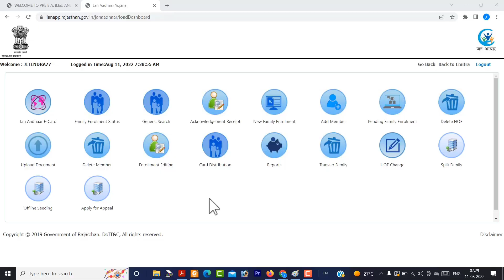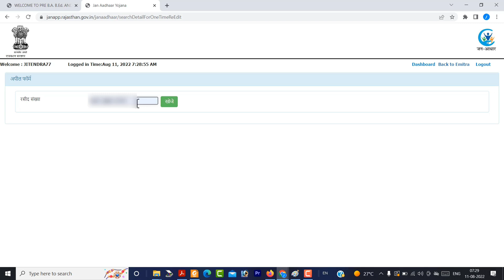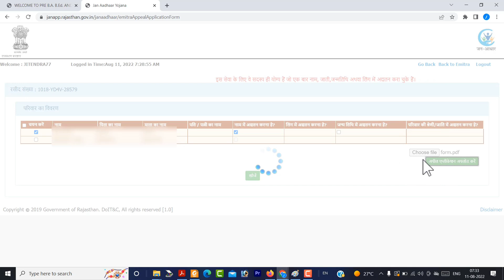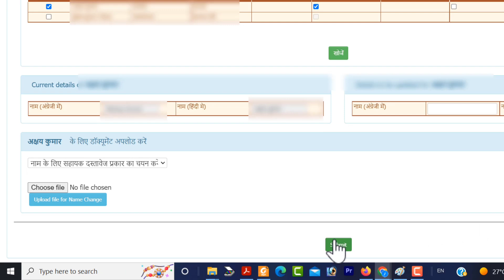Janaadhar card me Name,DOB, cast update | जन आधार कार्ड में नाम जन्म तिथि अपडेट करें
Name DOB update in JanAadhar

                                                        Jitendra Singh